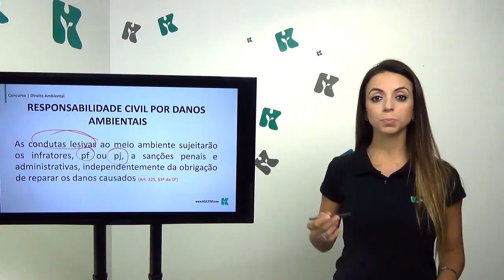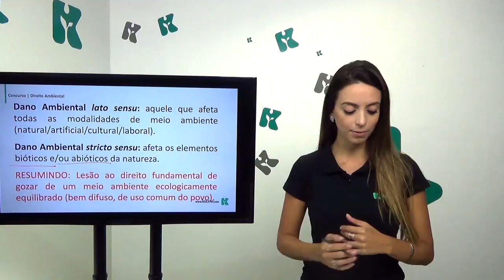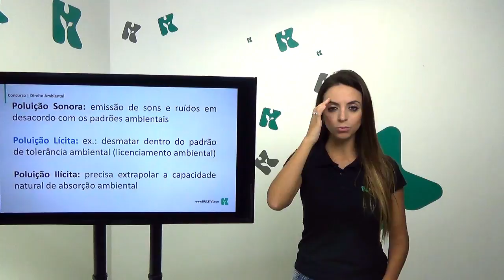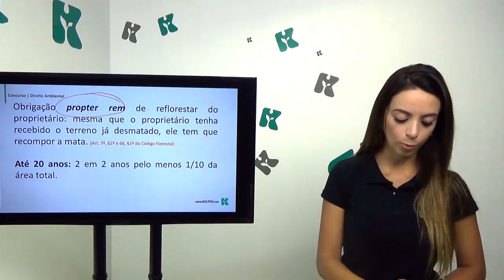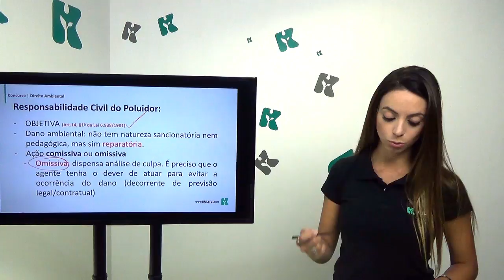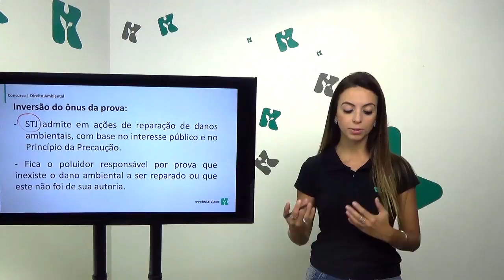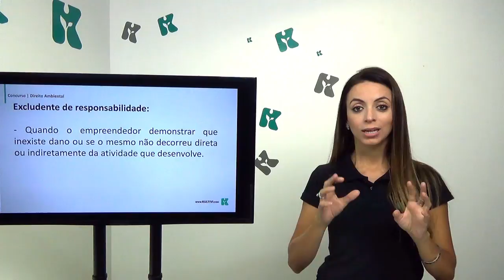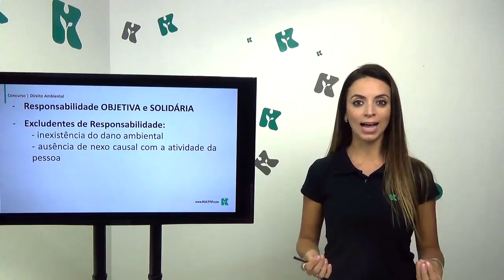Direito Ambiental | Kultivi - Responsabilidade Civil por Danos Ambientais | CURSO GRATUITO